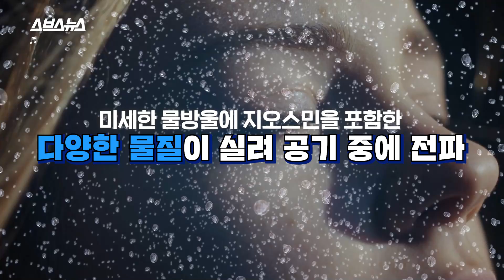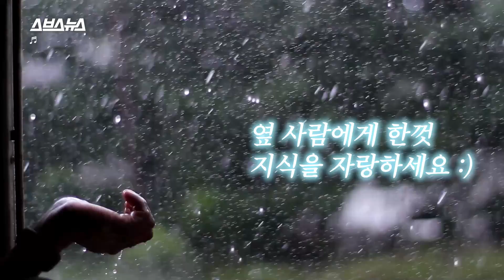비 오는 날 나는 냄새가 세균 냄새? 그리고 전염병 경로와 관련이 있다니; /스브스뉴스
최근 비가 자주 오면서 '비 냄새'를 맡은 사람이 많을 겁니다.
혹시 비 냄새의 주원인 중 하나로 추정되는 유기물질, ‘지오스민(Geosmin)’에 대해 아시나요?
지오스민은 땅에 있는 토양 세균이 만들어내는데 우리가 아는 흙냄새가 납니다.
이 흙냄새가 비만 오면 공기 중에 떠다니는 건데, 그 원리를 '에어로졸'로 설명할 수 있죠.
 방울이 지표면에 떨어질 때 빗방울과 지표면 사이에 기포가 발생하면서 아주 미세한 물방울인 '에어로졸'이 발생합니다.
에어로졸을 통해 지오스민을 포함한 지표면의 물질이 공기 중에 퍼지면서 우리가 흙냄새를 강하게 느끼게 된다는 겁니다.
그런데 에어로졸을 통해서 지오스민뿐만 아니라, ‘세균’ 자체도 공기 중에 퍼진다는 연구 결과가 있습니다.
만약 에어로졸에 특정 '병원균'이 포함된다면, 빗방울을 통해서 전염병이 퍼질 수 있는 거죠.
생각지도 못한 '비 냄새'와 '전염병'의 연관성에 대해 스브스뉴스에서 알아봤습니다.